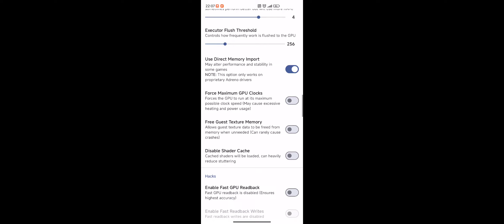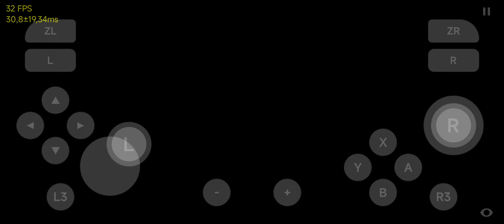Skyline Edge 60 | Hades | Switch Emulator on Android | Snapdragon 765G | Fixed Graphic | Playable